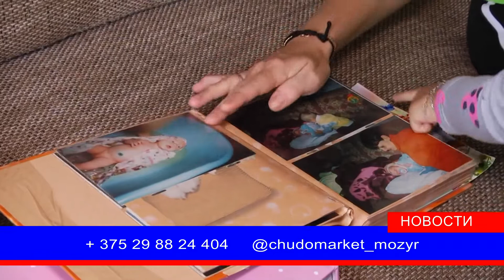Мозыряне объединили свои сердца и талант в помощь